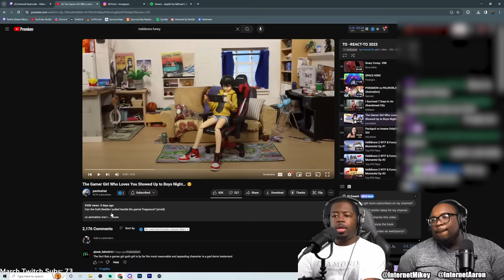The Gamer girl that RUINS Boys Night...